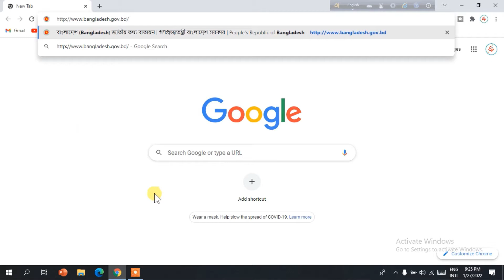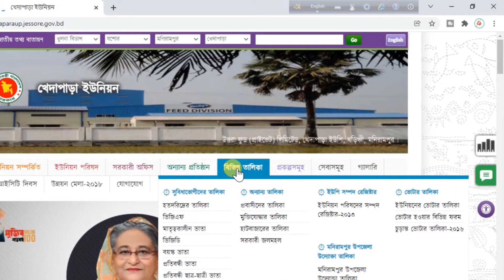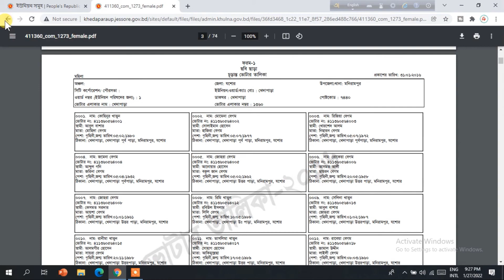নতুন ভোটার লিস্ট PDF Download কি ভাবে করবেন. Voter List Download Bangladesh.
নতুন ভোটার লিস্ট PDF Download কি ভাবে করবেন.
Voter List Download Bangladesh.

This video shows you how to download voter list online.

BTC Bitu Tech Care
Bitu Tech Care